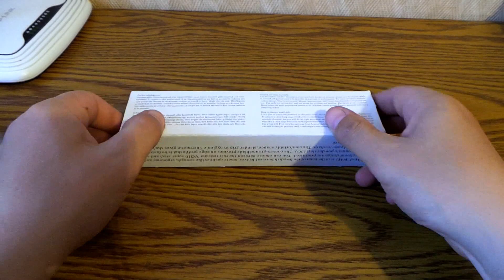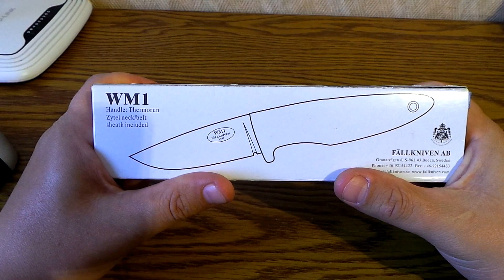Анбоксинг китайской реплики ножа Fallkniven WM1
Ну :), вот он такой нож Fallkniven WM1 за совсем чуть чуть денег, сделанный очевидно в Китае. Отдельное спасибо продавцу, ну и ресурсу reibert.
Про сам нож, ну или то, что пишут на сайте производителе оригинала:
Total length: 6.9" (175 mm)
Blade length: 2.8" (71 mm)
Blade thickness: 0.14" (3,5 mm)
Tang: broad
Weight (knife): 2.5 oz (70 g)
Steel: Lam.VG10
Blade hardness: 59 HRC
Handle: Thermorun
Sheath: Zytel
Про сталь думаю что реплика сделана не из вг10, а остальное, на первый взгляд, похоже на правду.